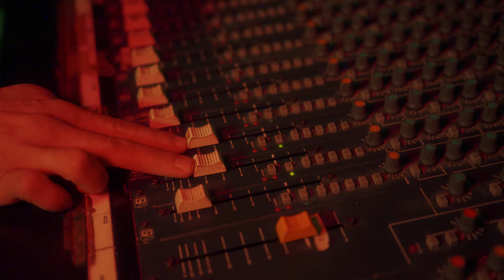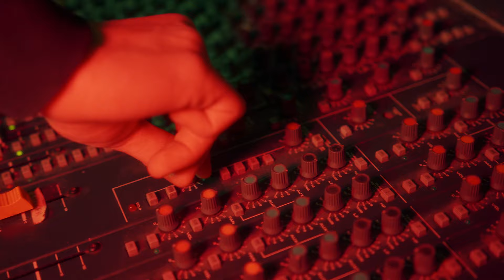MESCAL DOM - 64BARS X CERES